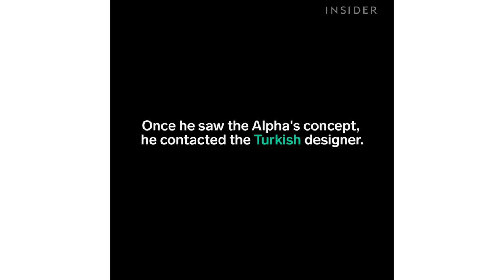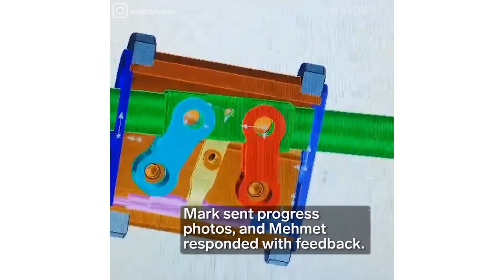The BMW Alpha is the Coolest Invention of 2017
This futuristic concept motorcycle is the coolest invention of 2017.